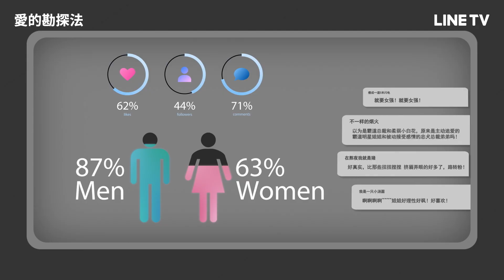【愛的勘探法】EP3：姊姊太帥了！女博士用照片打破框架，重塑新審美！| LINE TV 共享追劇生活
劇情簡介：
靠一把地質錘闖天下的女博士蘇紀時，陰差陽錯下“替妹上崗”，不得不扮演成為一名女藝人。 除了事業上層出不窮的“幺蛾子”外，最讓她煩心的還是履行和“甲方”——EXP礦業集團總裁穆休倫的“情侶合約”。 而另一邊，原本只為應付母親催婚的穆休倫，竟開始對這個獨立颯爽的女生產生了好感，但此時穆休倫發現了蘇紀時身份的秘密，這場勢均力敵卻由一個謊言開啟的愛情故事將會如何收尾？